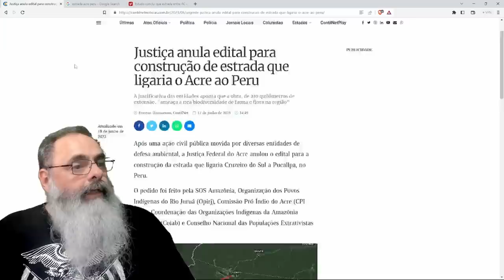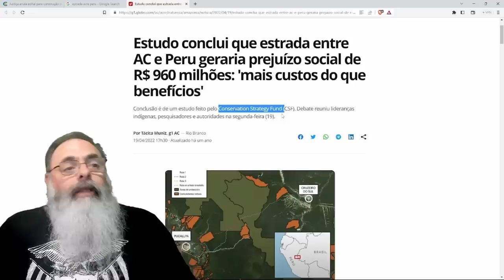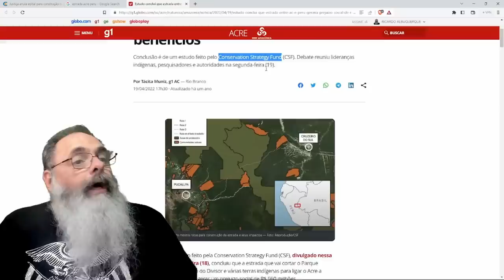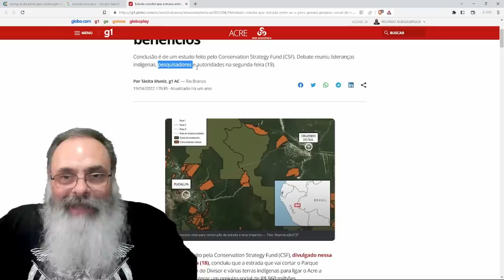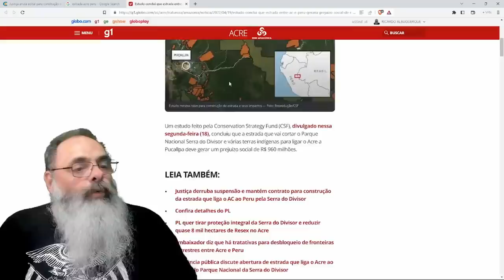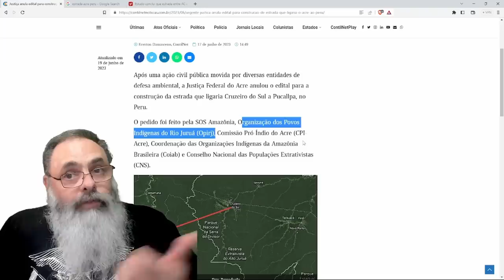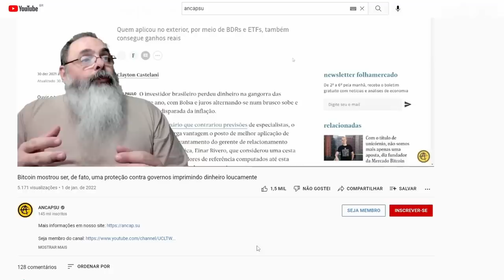JUSTIÇA proíbe ESTRADA entre ACRE e PERU devido a PRESSÃO de ONGs e ASSOCIAÇÕES de ÍNDIOS da REGIÃO